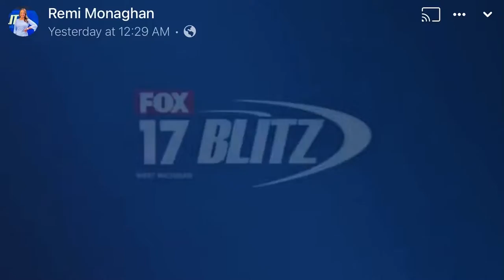Grandville at Jenison October 7, 2022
Fox News 17 report